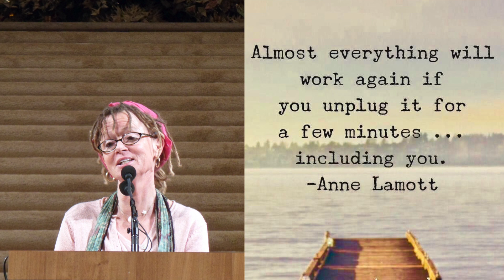Best of DILWORTH: Deuces 2020!!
This is my last episode of 2020. As the new year is around the corner, I'm bringing the best moments of the show this year. I've had a great time with the show. Thank you guys and I look to doing this again in 2021.